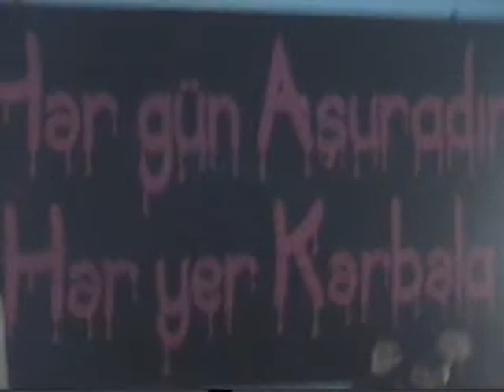Xanım Zəhra (s.ə.) heyəti 31. Məşhədi Kamran. Əzadarlıq. (2-ci hissə)(Hacı Baxış məscidi) 20.11.13.